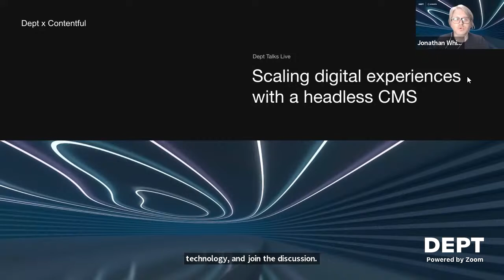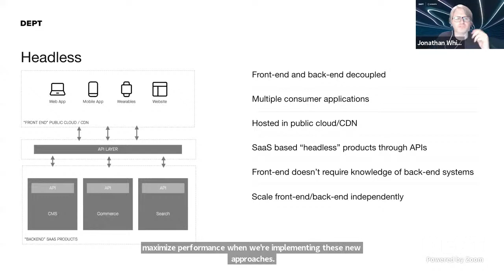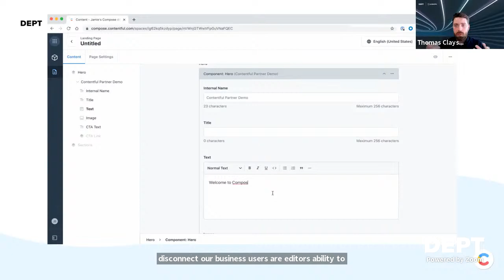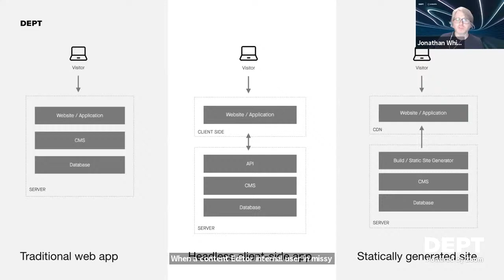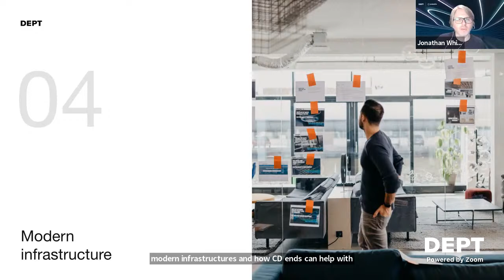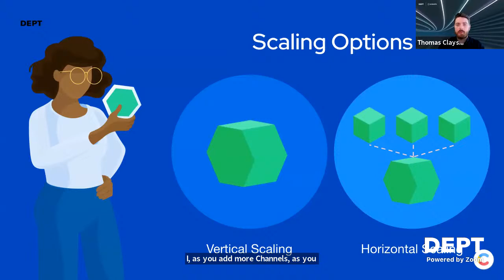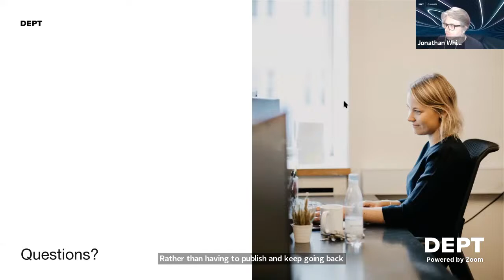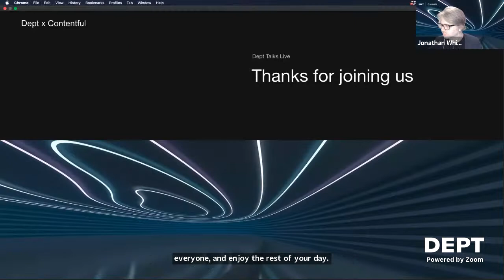How to use a headless CMS to achieve high scalability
Speed and scalability are critical to digital success and are often key drivers of the decision to implement a headless technology stack. But not every company that has implemented a headless stack is maximising its capabilities to their full potential.

During this Dept Talks Live, Dept’s Principal Technology Consultant, Jonathan Whiteside, and Thomas Clayson, Principal Solutions Engineer at Contentful will share how to use modern technologies and techniques to establish highly scalable and reliable sites and apps.

Covering everything from Jamstack to static site generators and multi-space set ups, you will learn how to maximise scalability and performance of headless marketing technology stacks to deliver the digital experiences that businesses need and customers want.